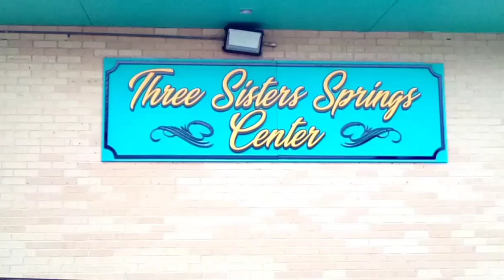Florida MANATEES SWIMMING and RELAXING - Crystal River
Manatees at Crystal River , Florida in the winter. They are also known as "sea cows" .